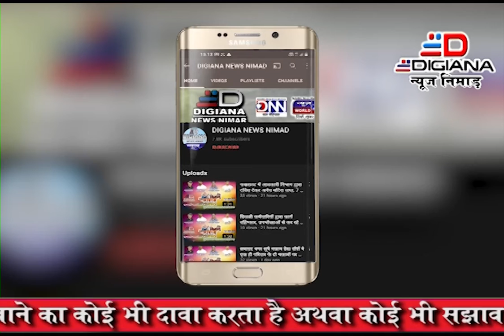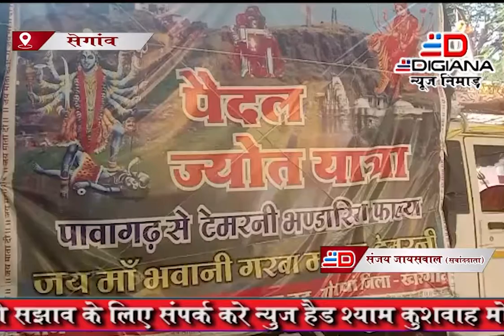नंगे पैर 200 से 300 किलोमीटर यात्रा तय कर ला रहे हैं माता की ज्योत